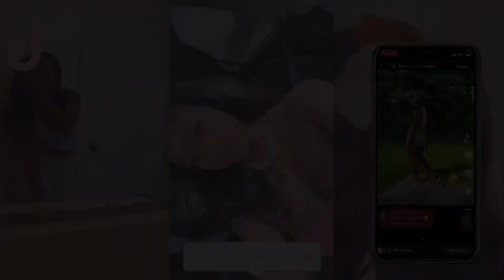Maintenance Vlog : Christmas Preparation | side part quickweave, nails & last minute shopping !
Hᴇʏ Nᴇᴡ Bᴇsᴛɪᴇs, ʜᴏᴘᴇ ʏᴏᴜ ᴇɴᴊᴏʏᴇᴅ ᴍʏ ᴠɪᴅᴇᴏ❤️ ⵊ ʀᴇᴀʟʟʏ ᴄᴀɴ’ᴛ sᴀʏ ᴛʜɪs ᴇɴᴏᴜɢʜ ʙᴜᴛ THANK YOU ALL😍 ⵊꜰ ʏᴏᴜ ᴍɪssᴇᴅ ᴍʏ sᴏᴄɪᴀʟ ᴍᴇᴅɪᴀ ᴘʟᴀᴛꜰᴏʀᴍs ɪɴ ᴛʜᴇ ʙᴇɢɪɴɴɪɴɢ ᴏʀ ᴇᴠᴇɴ ᴛʜᴇ ᴇɴᴅ , ᴄʜᴇᴄᴋ ᴅᴏᴡɴ ʙᴇʟᴏᴡ! * Aʟᴡᴀʏs Lɪᴋᴇ, ᴄᴏᴍᴍᴇɴᴛ ᴀɴᴅ ᴍᴏsᴛ ɪᴍᴘᴏʀᴛᴀɴᴛʟʏ sᴜʙsᴄʀɪʙᴇ❤️
Amazon Bundles

𝑻𝒉𝒂𝒏𝒌𝒔 𝒊𝒏 𝒂𝒅𝒗𝒂𝒏𝒄𝒆 𝒂𝒏𝒅 𝒄𝒂𝒏’𝒕 𝒘𝒂𝒊𝒕 𝒇𝒐𝒓 𝒚𝒐𝒖 𝒕𝒐 𝒔𝒆𝒆 𝒕𝒉𝒆 next 𝒗𝒊𝒅𝒆𝒐😘

ⵊɴsᴛᴀɢʀᴀᴍ - Kɴᴏᴡɴᴀs.ᴍʏᴀᴀᴀ ❤️
𝐃𝐮𝐦𝐩 𝐏𝐚𝐠𝐞 - @𝐉𝐚𝐦𝐲𝐚𝐮𝐧𝐬𝐞𝐞𝐧❤️
𝐌𝐚𝐢𝐧 TɪᴋTᴏᴋ - @ᴋɴᴏᴡɴᴀs.ᴍʏᴀᴀᴀ ❤️
𝐂𝐨𝐧𝐭𝐞𝐧𝐭 𝐓𝐢𝐤𝐭𝐨𝐤 : @𝐉𝐚𝐦𝐲𝐚’𝐬 𝐋𝐢𝐟𝐞𝐬𝐭𝐲𝐥𝐞❤️
Tᴡɪᴛᴛᴇʀ - KɴᴏᴡɴᴀsMʏᴀᴀᴀpt2🦋
Pɪɴᴛᴇʀᴇsᴛ - @ᴋɴᴏᴡɴᴀsᴍʏᴀᴀᴀ🦋
Amazon Storefront

📧𝙲𝚘𝚗𝚝𝚊𝚌𝚝 𝙴𝚖𝚊𝚒𝚕
Jᴜsᴛ ᴇᴍᴀɪʟ ᴛʜɪs ᴇᴍᴀɪʟ ᴅᴏᴡɴ ʙᴇʟᴏᴡ ᴀɴᴅ ⵊ ᴡɪʟʟ ʀᴇsᴘᴏɴᴅ ɪɴ 1-3 ʙᴜsɪɴᴇss ᴅᴀʏs🙂
𝙶𝚎𝚝 𝙲𝚕𝚘𝚜𝚎𝚛 𝚝𝚘  𝙹𝚊𝚖𝚢𝚊 !
Nᴀᴍᴇ : Oꜰᴄ Jᴀᴍʏᴀ Sɪʟʟʏ 🙂
Bɪʀᴛʜᴅᴀʏ : Nᴏᴠᴇᴍʙᴇʀ 5ᴛʜ♏️
Fᴀᴠᴏʀɪᴛᴇ Cᴏʟᴏʀ: Tᴜʀǫᴜᴏɪsᴇ💙
Fᴀᴠᴏʀɪᴛᴇ Cᴀɴᴅʏ : Mʀ.GᴏᴏᴅBᴀʀ🍫
Fᴀᴠᴏʀɪᴛᴇ Mᴏᴠɪᴇ : ATL 🎥
Hᴇɪɢʜᴛ : 5’2🤣